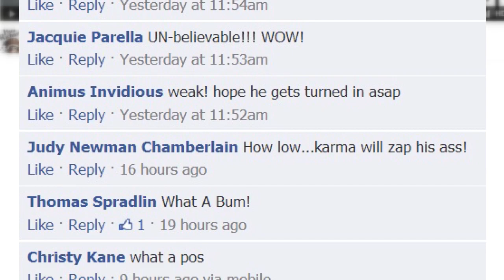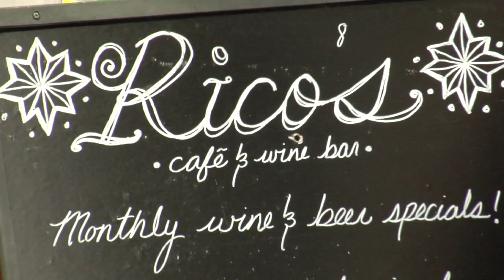Tip jar thief caught on camera!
Employees at Rico's Cafe had their jar of tips taken by a customer who first asked for a job application! Needless to say, he won't be getting an interview.